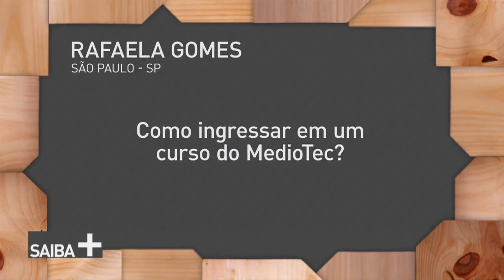Venha aprender sobre MedioTec no Saiba+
SAIBA MAIS - 18.08.17: No Saiba Mais, a coordenadora-geral do MedioTec, Graças Nery, vai explicar como funciona essa nova ação estratégica do Programa Nacional de Acesso ao Ensino Técnico e Emprego (Pronatec). O MedioTec é um programa do Ministério da Educação que permite aos estudantes da rede pública realizarem um curso técnico gratuito em paralelo ao ensino médio. Mas você sabe como ele funciona? A gente responde no programa.